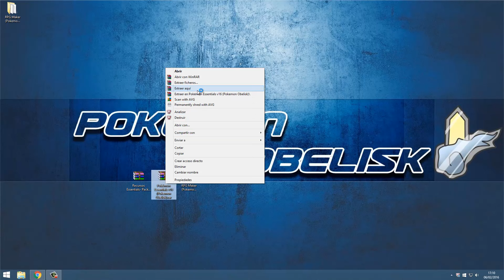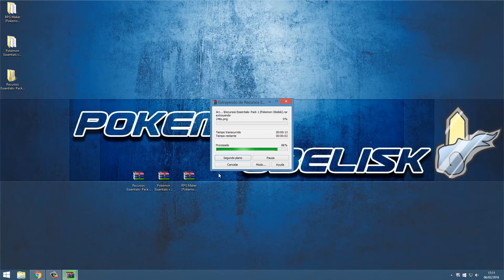[Tutorial Juego Pokemon desde 0] Cap.#0 Descarga Rpg Maker, Essentials y Recursos extra.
Muy buenas a todos PokeMakeros desde Pokemon Obelisk me complace poder presentar el primero de una larga Serie de video-tutoriales dirigidos a ayudaros con vuestros propios proyectos fangame, hechos con Pokemon Essentials.
En el Capitulo 0 os dejamos todas las descargas necesarias para comenzar vuestro periplo por el mundo del Rpg Maker, y Pokemon Essentials.

Y ya sabéis, para más videos y tutoriales, dadnos vuestro apoyo con Likes, Suscrpcion y Comentarios, Mil gracias a todos.

También estamos en Twitter, anunciando todas las novedades y actualizaciones del canal y del proyecto Obelisk.